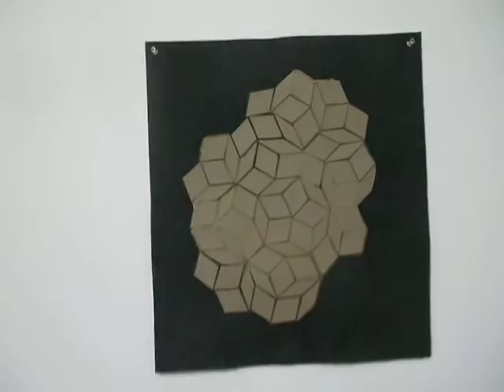Factory 49 Annual Group Show 2015